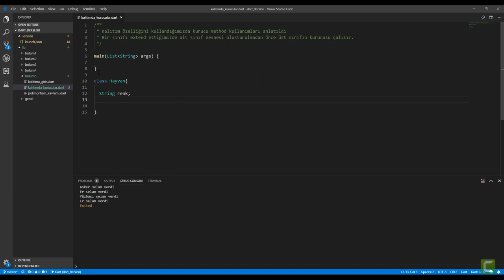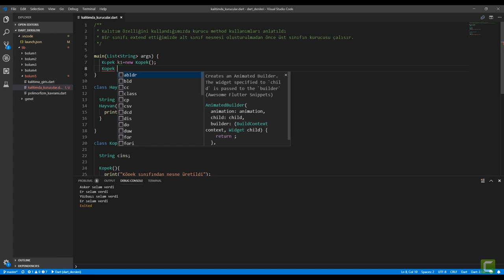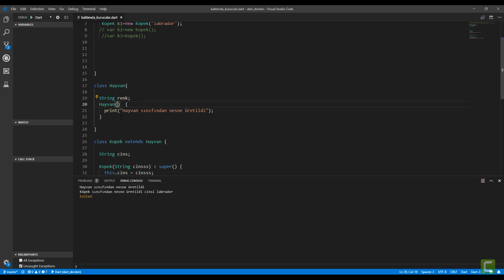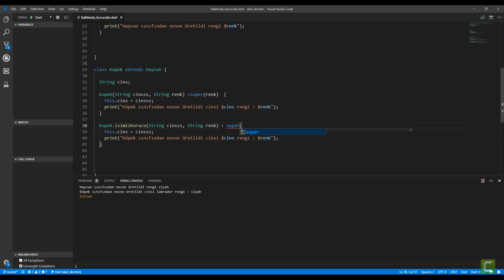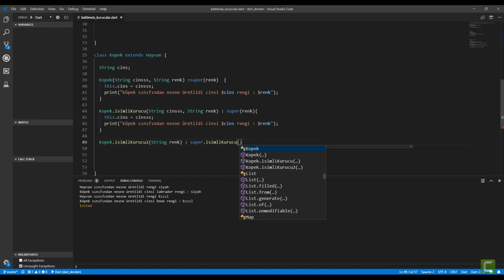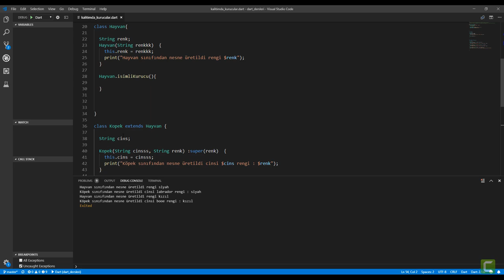33 Kalıtımda Kurucu methodların Kullanımı | Sıfırdan Flutter ile Android ve Ios Apps Development